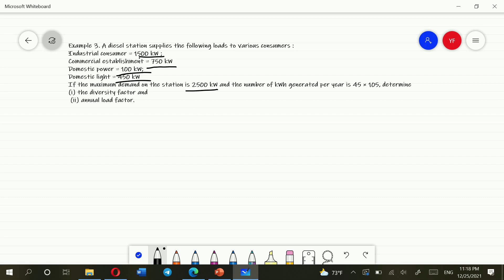Examples on Load Characteristics and Generation System Cost Analysis. Ex-3. || በአማርኛ!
Example 3. A 100 MW power station delivers 100 MW for 2 hours, 50 MW for 6 hours and is
shut down for the rest of each day. It is also shut down for maintenance for 45 days each year.
Calculate its annual load factor